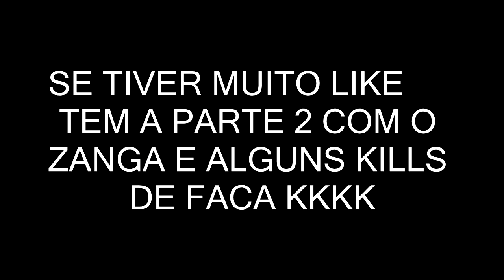NOVA VIP COM 46 BALAS | CROSSFIRE AL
JOGO: CROSSFIRE AL | CFAL | Z8 GAMES
GAME: CROSSFIRE | CF AL | Z8GAMES SMILEGATE

Quer ajudar o canal com uma doação?